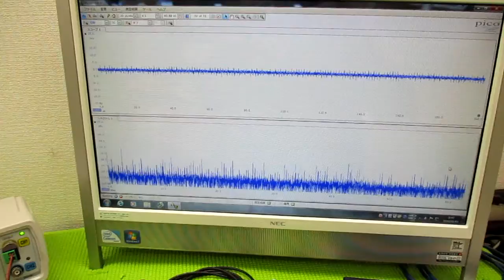メガヘルツの超音波発振制御技術